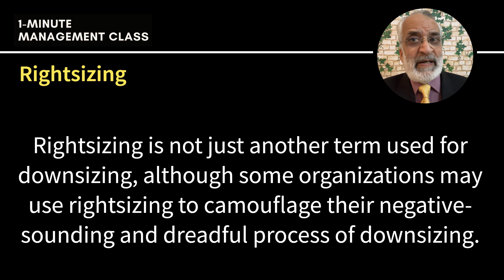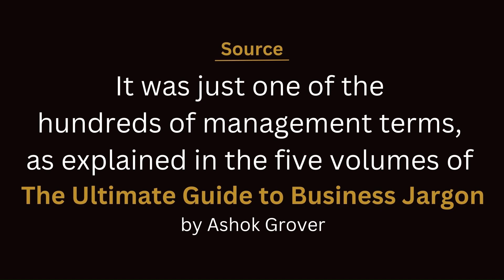Rightsizing: Slash Costs While Keeping Your Top Talent!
(1-Minute Management Class)

Have you often felt that your business vocabulary is incomplete because you neither feel at home with drab dictionary definitions nor there is enough time for a deeper study of management terms?

Now you can have an amazingly enriching experience of learning about each of the common (and not so common) management terms in exactly 100 words. This series is initiated to help you get the basic understanding in just one minute.

It is based on the book series entitled "The Ultimate Guide to Business Jargon"

Yes, lots and lots can be and must have been written for each of these words. You neither have the time nor a need to go into so much depth. What is there in-between? This guide will give you an understanding that is good enough to move ahead with the desired comfort level.

It is an exhaustive reference guide that can easily fit your mind quickly by following the “one-term each day” learning formula.

This small book is not simply a dictionary of business jargon. It is much more than a comprehensive dictionary.

You can grab your Kindle / print copies from the Amazon platform worldwide.

🙋‍♂️About  me
I, Ashok Grover, am an Engineer-MBA and a Certified Professional / Leadership Coach. I have over five decades of manufacturing and corporate experience.
From time to time, I have coached and trained executives on subjects like Corporate Philosophy, Balanced Score Card, Results Oriented Interviewing, and Power of Positive Attitude & Affirmations. Apart from this, I have had opportunities to work extensively in the assessment & development centers, balanced scorecard, customized training, and leadership coaching... also learning a lot in the process.
My learning journey continues...

❓You may ask any questions in the comments below.